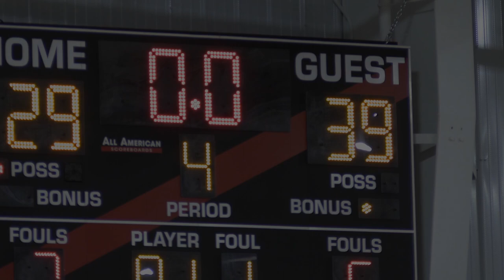Gospel Haven tournament 2022 documentary - Saturday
0:00 - Pregame interviews
1:18 - A few volleyball highlights
1:50 - The semifinals
4:55 - The Finals
8:40 - Awards ceremony
9:50 - Prayer for seniors